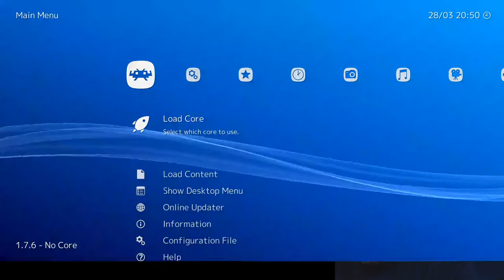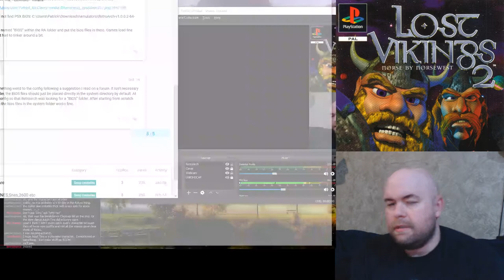Let's Play Yar by Norse YAAAAARRRRR!: The Lost Vikings Return (e03 Re-Make w/ lots of bloop)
So this is a remake of a video that, for whatever reason, recorded no audio.
This video is horrifically cursed. If you want to skip the curse, cut to 24:53. Now, let me count the ways of the curse:

1) First recording had no mic audio. No idea why, as the test immediately before it did *and* this one did without me messing with any settings.
2) My PS2 controller is now broken. This is the only one I own, so... yeah.. I had to switch over to emulation. Which would be fine, except...
3) Internet connectivity issues, hence why the download took a while for RetroArch. That's fine though, because
4) Retroarch was being annoying. Couldn't find where to put the BIOS, it couldn't run without it (even though it is supposed to), etc. Which led to...
5) Issues with my XB1 controller. The D-Pad didn't want to press up. You kind of need that in this game. Not that you could tell, because..
6) My laptop can't handle recording the game and displaying RetroArch on another monitor. So yeah, the framerate is a bit jumpy here.

I'll fix these problems with the next video (by using a desktop instead of my laptop). On the plus side, lots of Boo Kitty!

Setup:
Initial - PS2 running my original PS1 disc through an XRGB Framemeister.
Ending - RetroArch using the PCSX ReArmed core, 4xsal upscaler, and the aspect ratio tweaked to match what I had from the PS2. And an XB1 controller for fun.